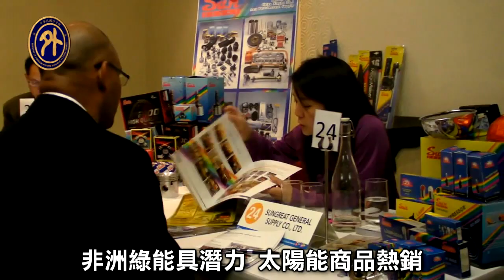MIT太陽能商品 西南非熱銷